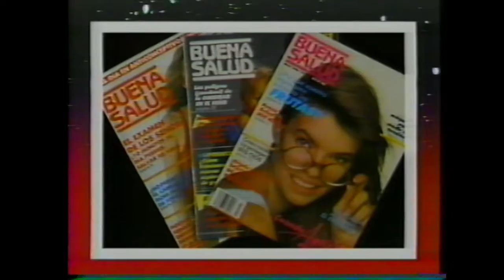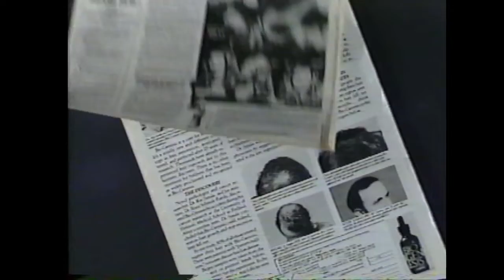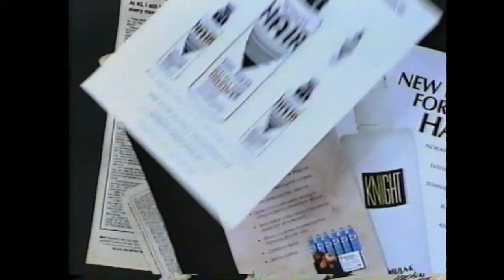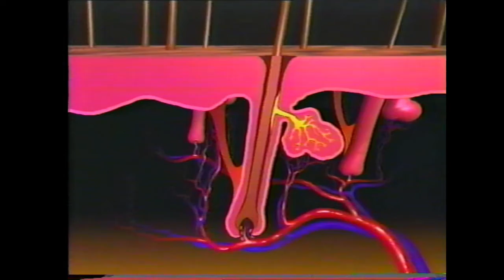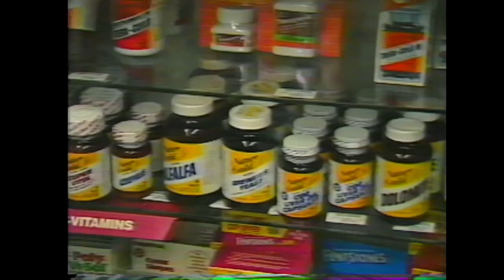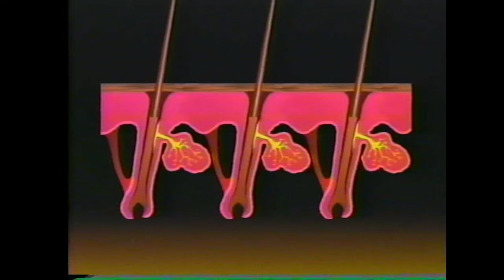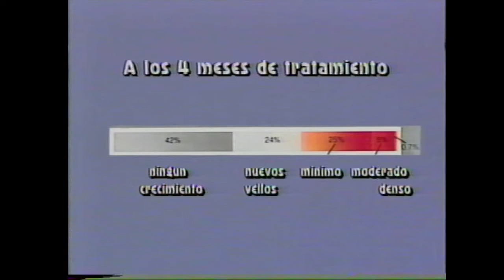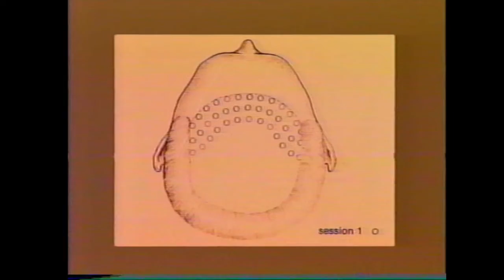Ma Evans - Contra la caída del cabello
Video promocional, no debe tomarse de ninguna manera como consejo médico.
No tomamos ninguna responsabilidad por las decisiones que los usuarios hagan por la información aquí presentada.